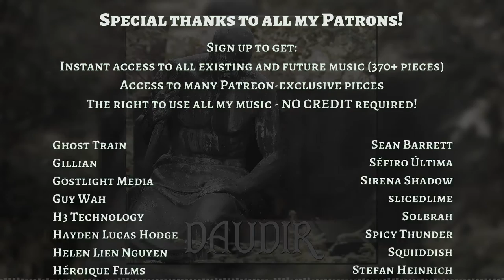Royalty Free Dark Viking Music - "Daudir" | Alexander Nakarada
The bass in those drums is legit rattling my bones.

My website holds over 400 pieces of music available to everyone